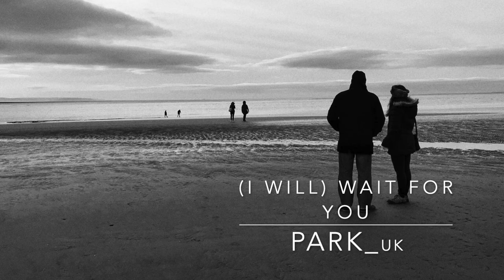(I Will) Wait For You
When writing this song I wanted to try and write to sort of song that could conceivably be played over the closing credits of a TV Drama.  So I tried for a more emotional feel.  The image I had in mind when writing this song was of someone stood at the cliff's edge gazing out to sea ... what could they be thinking of ...

The DAW I used was Logic X on an iMac.  The Microphone used was a Rode NT1-A.

... for all of the advice and support he has given on how to Create Record and Release your own music.

This track can also be found on my Slaps.com page by using the following

Photograph courtesy of Sarah Bainbridge.

LYRICS:

VERSE 1:
I will follow the laughter,
Feel the love and after,
So, beautiful,

VERSE 2:
Like children we danced in the moonlight,
Were caught skimming stones after midnight,
Before the summer storm,

VERSE 3:
Without you, I’m alone, the shadow of a tear, that, I knew before,
Without you, I’m alone, I, cannot bear the silent, call of dawn,

VERSE 4:
Feel a force so familiar,
Whisper words that will linger,
You, are beautiful to me,

BRIDGE:
Hold on to love,
I’ll hold on to love,
And how the heart beats harder,

But Life, goes on, every minute,
Soon as, I wake, I fear, to admit it,
I’m thrown over-board,
Lost in the storm,
Addicted to my love for you,

VERSE 5:
Feel the love and desire,
Dialing dreams in the quiet,
Where, you and I, build castles in the sand,

Thank you so much for listening! More songs to come!